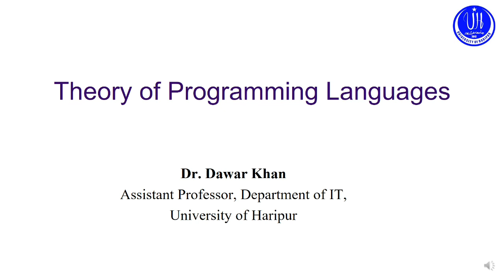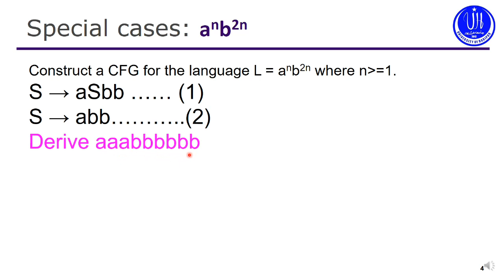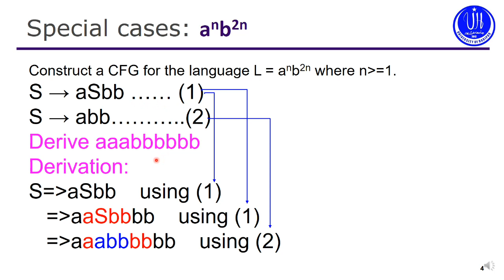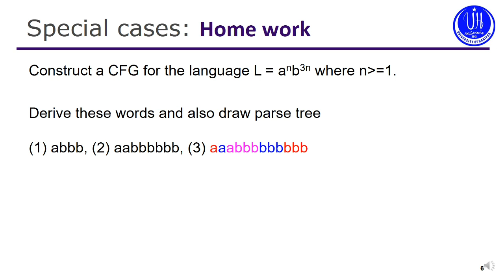Video 04 CFG Special cases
Video 04: CFG Special Cases a^nb^n etc